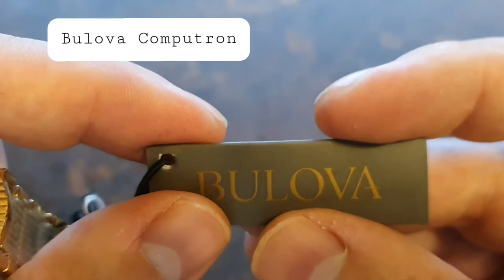Bulova Computron LED Retro watch, Gold tone 97110, UNBOXING